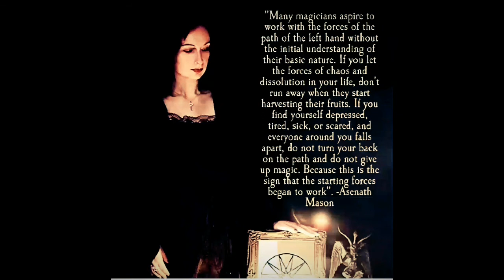Ride the bull, or the bull rides you. Are you really tapping in? Do you truly connect?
To make one competent in the UNDERSTANDING of the Dark Arts. Practice and application is what will bring you POWER. (We practice every single day, fyi. nobreaks)

BDP recommended book list and challenge

1. Kybalion (The Three Initiates)

2. The °Annunaki Necronomicon

(Mesopotamian book of the dead)

3. Modern Demonolatry (S. Connelly)

4. Servitors (Daemon brand)

5. Beginner Witchcraft (Michael W. Ford)

6. Black Dragon Paranormal: INCEPTION (whenever it gets published, we're on it thou)

6. Luciferian Witchcraft (Michael W. Ford)

7. The Book of Enoch (Enoch Petrucelly, jk, it's the original OG biblical black magician, Enoch)

8. The Golden Dawn (Order of the Golden Dawn)

9. A book YOU would NEVER pick for yourself

10. Write a book yourself, no matter what genre nor if it's a short book or hundreds of pages.

11. Hit up several of your "local" online Occult Houses/Publishers, ask them if they are taking fire ass content in the form of a manuscript...if they do not accept your content take it to Page Publishing and for $3,300 you'll be on Amazon and in Barnes & Nobles across the United States if they accept your manuscript. If that fails or you don't have the money and they do accept, hit us up and we'll see if we can beef up your project (we can) or regarding financing your book. Dueces.